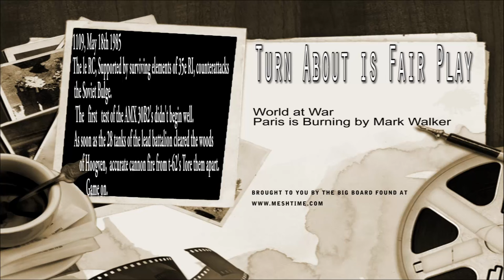Turn about is fair play Part1/2 (Germany)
World at War Paris is Burning (no voice comments sorry )